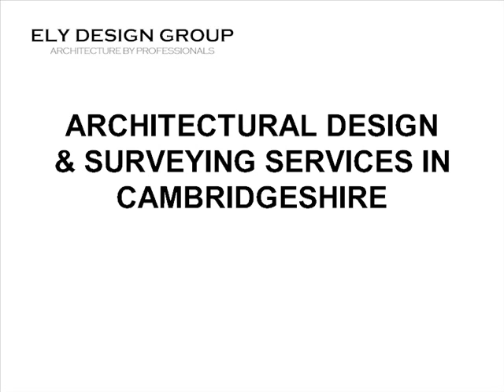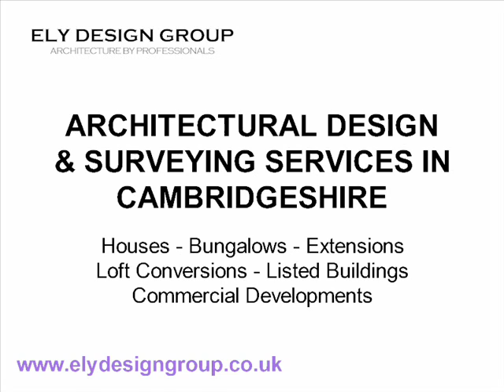THODAY STREET LOFT CONVERSION & EXTENSION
House Extension and Loft Conversion at Thoday Street, Cambridge, by Allen Norman of Ely Design Group, Ely, Cambridge. Main Contractor: C.D.Hood Building Contractors, Witchford, Ely, Cambridge.